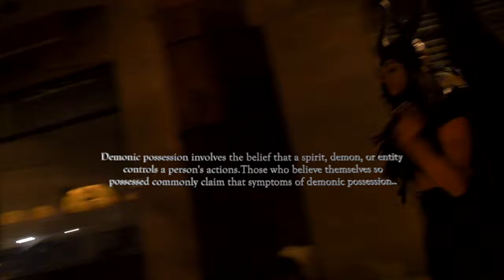Arii.Nobreaks - Demon (Official Video)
Music video by Arii.Nobreaks performing Demon (Official Video). First Priority Music/Autrumn Records